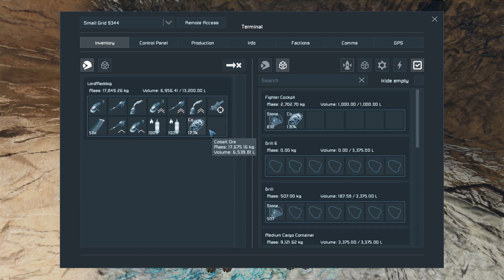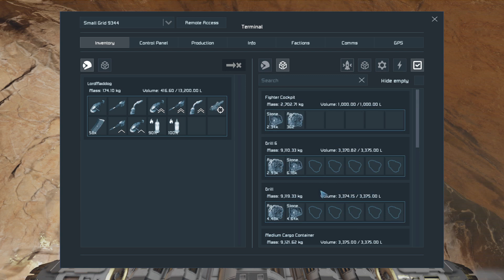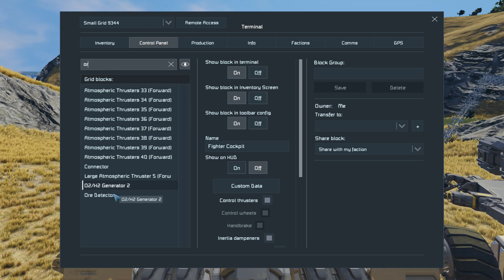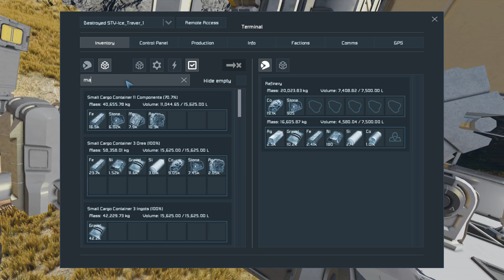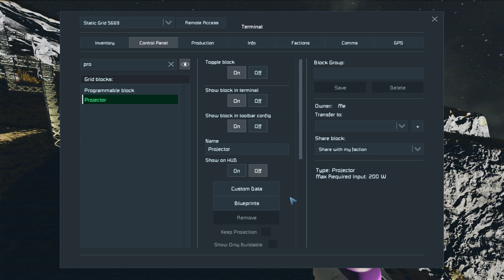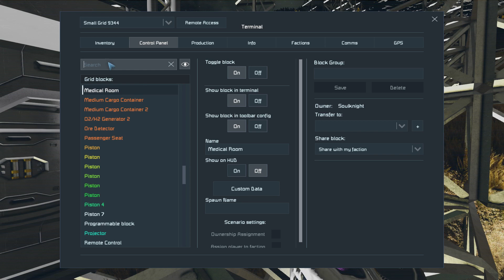Space Engineers: Story - 8 - Mini miner & ???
Captains log 152: Our assault on the alien outpost was an amazing success not only did we come away with a large amount of resources we also obtained the information we so desperately needed. Sadly it seems like returning to Terran controlled space may never happen. On the bright side though we did obtain some technology while the blueprint is only partial its implications are staggering and with a few tweaks to our refinery machinery from this new insight I have increase their output speed by almost 2 times.

With this breakthrough, I plan on finishing the small grid miner mostly for my brother's enjoyment and then begin work on a much much bigger vessel. The Ice Rover was a wonderful vehicle, but it's time as a captain that I leave it behind and move on to greener pastures.